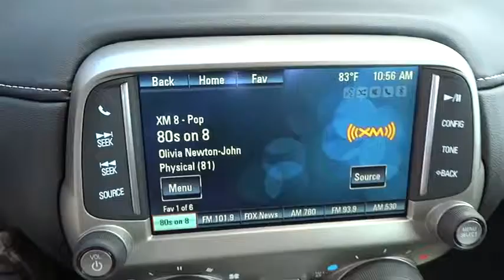2014 Chevrolet Camaro Corpus Christi, Portland, Alice, Kingsville, Victoria, TX E9282841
2014 Chevrolet Camaro LT - Stock#: E9282841 - VIN#: 2G1FB1E32E9282841

 2118 S Padre Island Dr